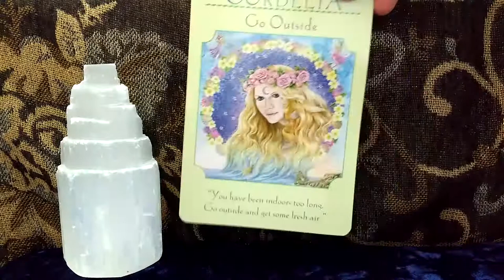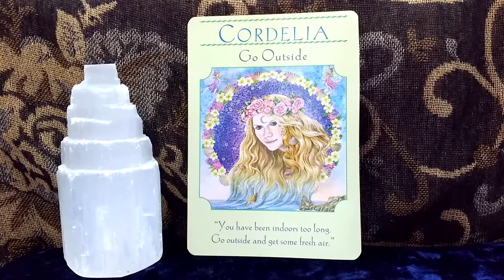Daily Oracle Card Reading 1st May Cordelia Beltane Daily guidance tarot all signs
Daily Oracle Card Reading 1st May

Love, Light and Goddess Blessings Fairy Willow

Goddess Guidance Oracle Cards Doreen Virtue